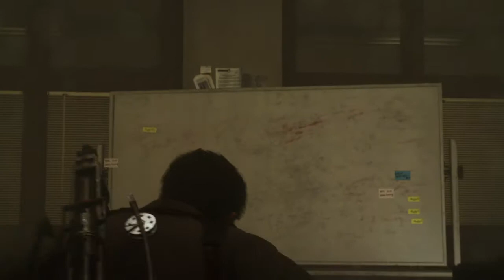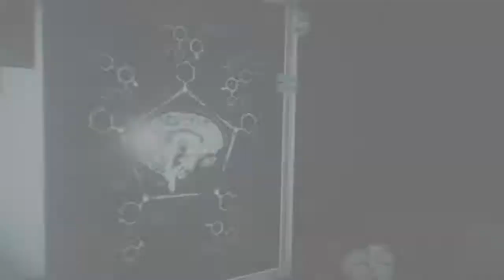The Evil Within 2 邪靈入侵2-(23)要塞 Part 2/Stronghold Part 2